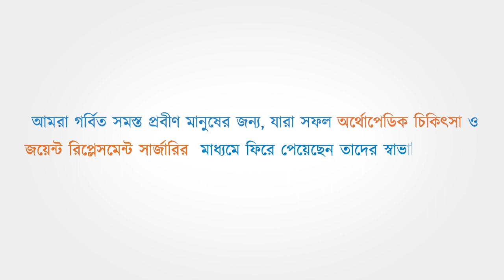প্লাসটিক নিয়ে সচেতনতায় শিলিগুড়ি পুরনিগমের ৩৫ নম্বর ওয়ার্ড কমিটি